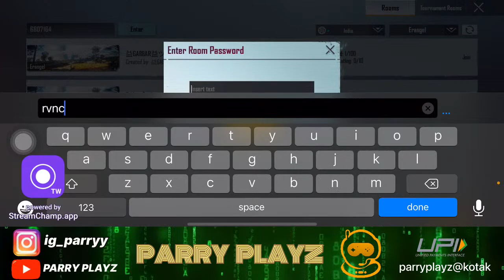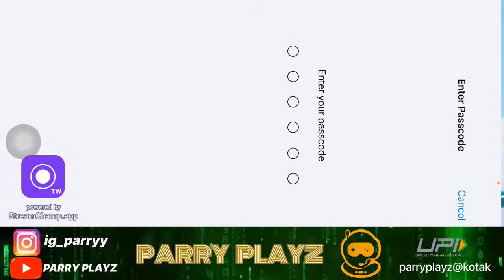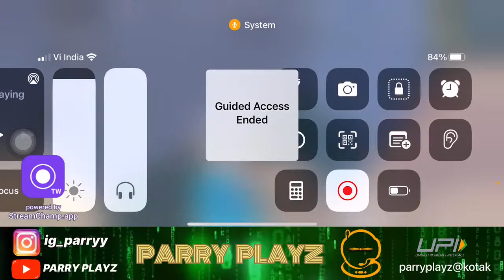PARRY is live! Watch Scrims and tournaments gameplay | RAW Pov of an assaulter